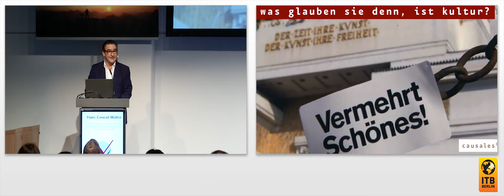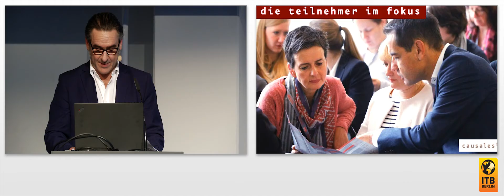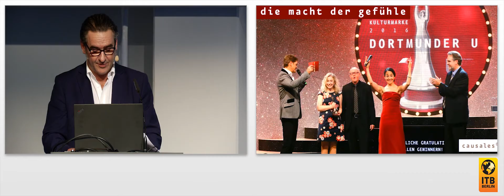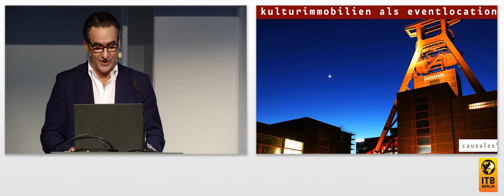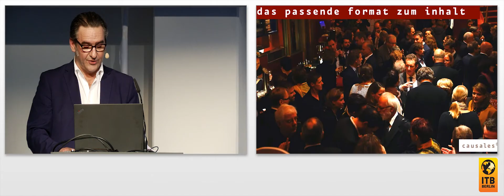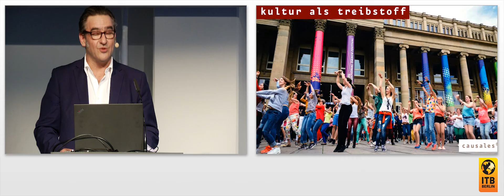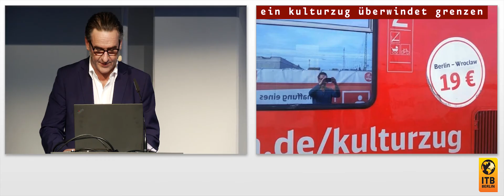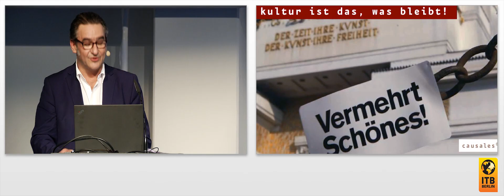Keynote: Culture – A Key To Success 🇬🇧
The emotional appeal and vitality of an event are key to its success. Hans-Conrad Walter, an expert on cultural marketing and cultural sponsorship, explains how culture, aesthetics and immersion are elements that make visitors become one with an event, trade fair and conference, and how organisers must make it possible for their audiences to immerse themselves and become actively involved.

Speaker:
Hans-Conrad Walter, Founder & Managing Partner, Causales – Gesellschaft für Kulturmarketing und Kultursponsoring mbH